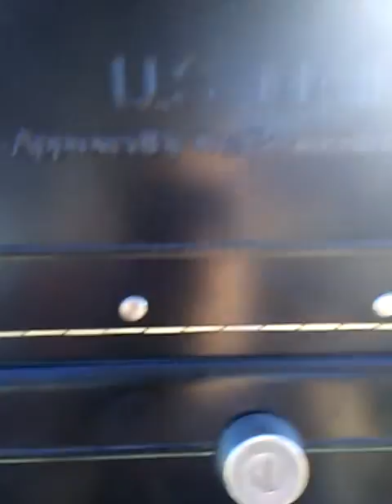Off roading in golf cart almost tipped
Yesterday we went to go check the mail but we had a bright idea to go off-roading then we lost a dog don't worry we found it again but you didn't get to see it on video cuz we had it since you came over